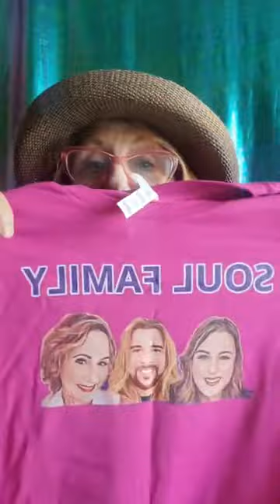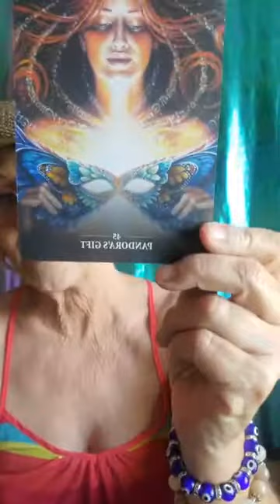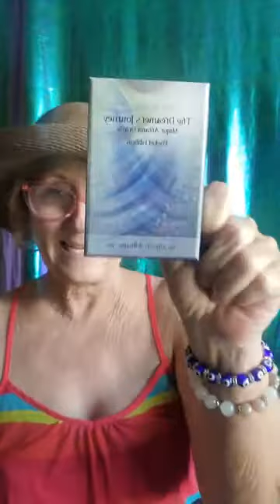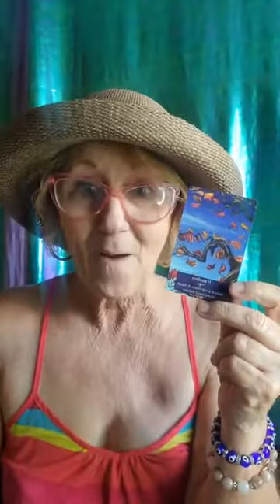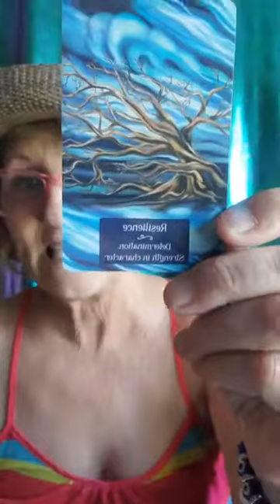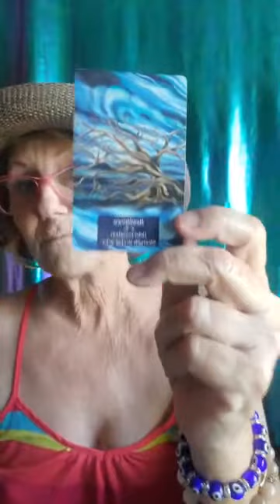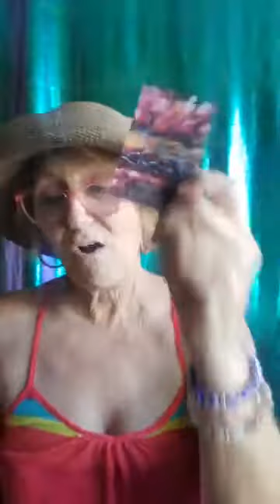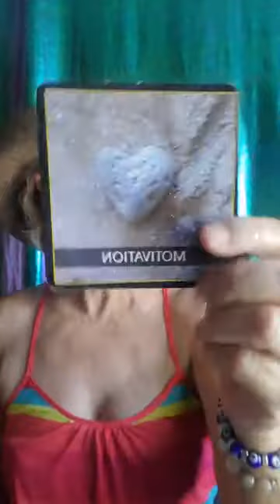Monday Musings July 25, 2022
Free Mediumship sessions